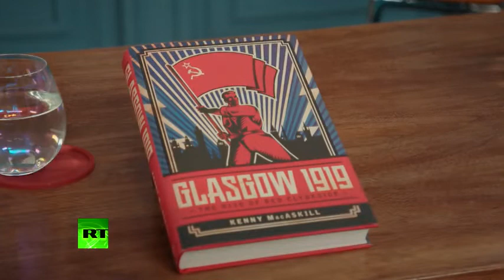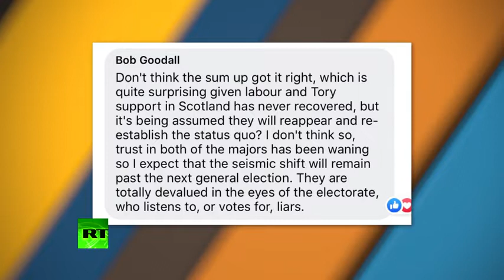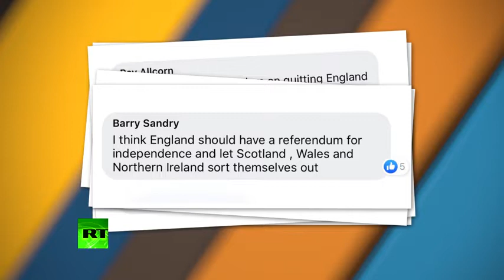The Alex Salmond Show - Episode 82 - politics of protest